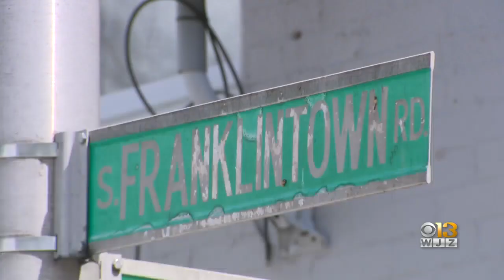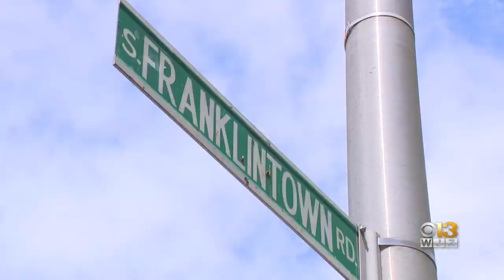Four arrested, one more sought in Baltimore 'drug takedown'